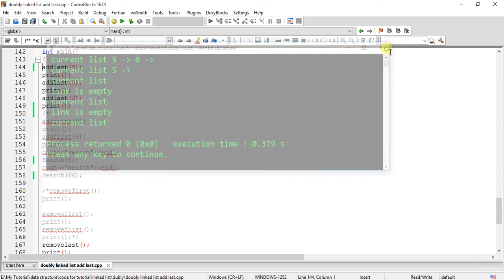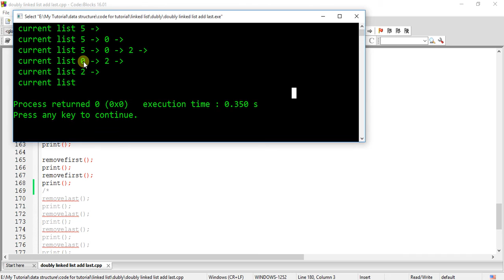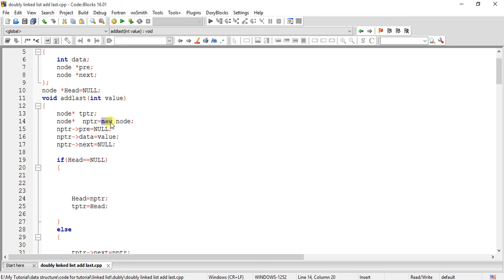50. Stack and queue using singly and doubly linked list